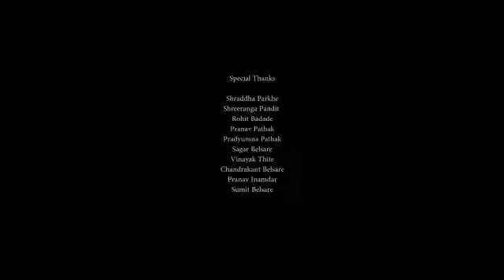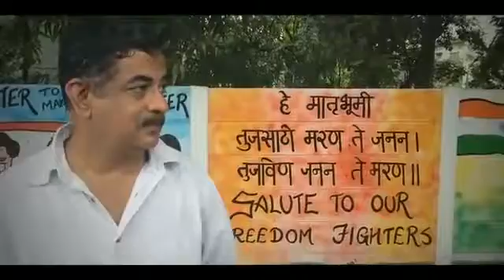স্বচ্ছ ভারত অভিযান